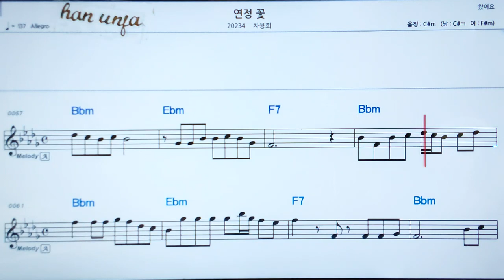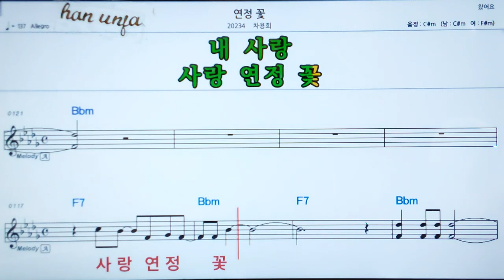💖연정꽃/차용희 👍MR,가라오케 악보 코드 가사 ,Karaoke반주